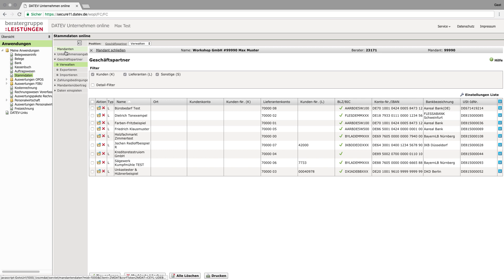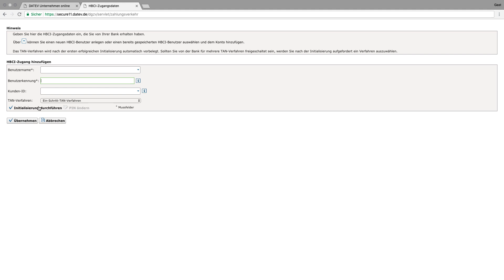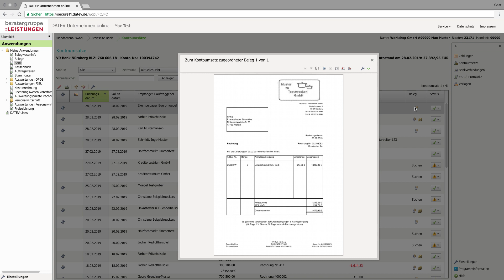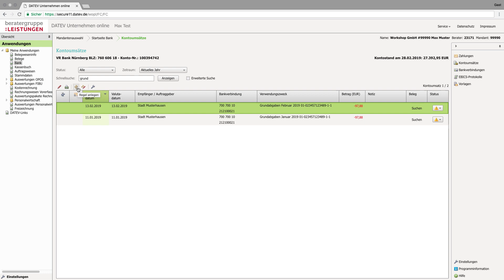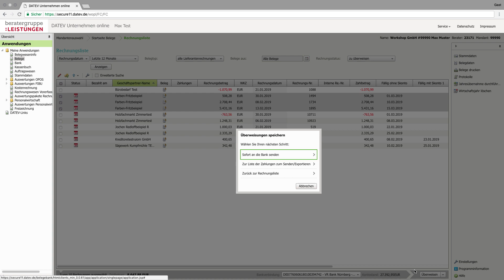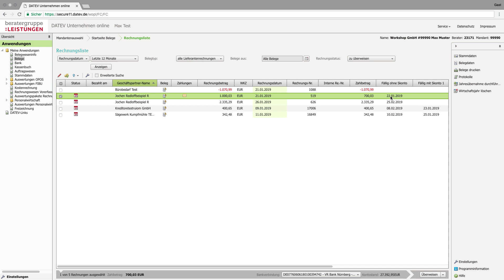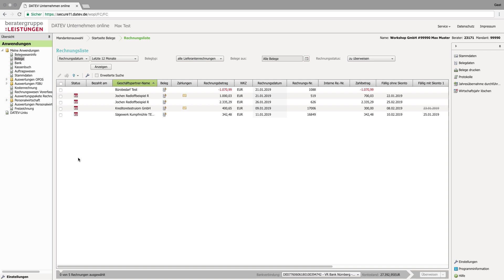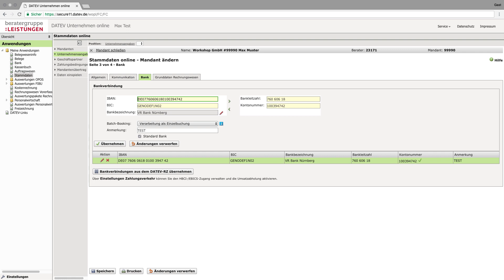DATEV - Unternehmen Online - Bezahlen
Hier erklären wir Ihnen, wie Sie Ihre Rechnungen mit DATEV Unternehmen Online bezahlen.